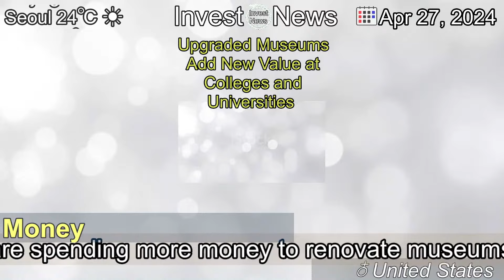[Latest]Immigrants in Maine Are Filling a Labor Gap. It May Be a Prelude for the U.S.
[Contents]
A wave of rapid immigration is taxing local resources around the country and drawing political ire. But it might leave America’s economy better off.